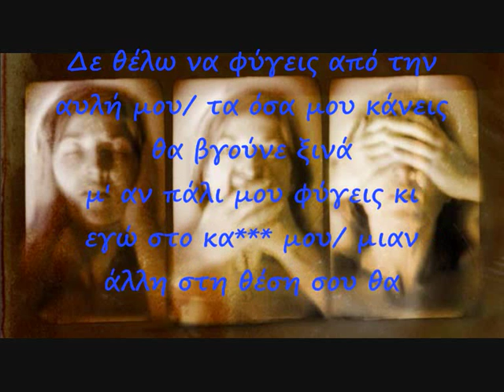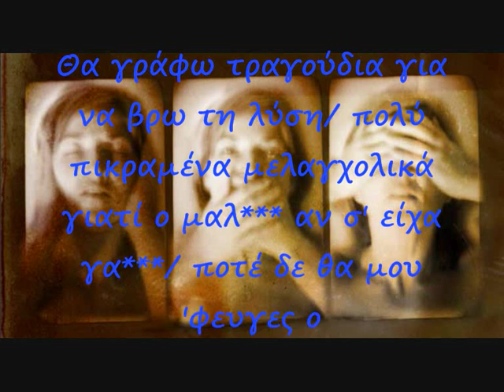Mairh Harry Klynn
Harry Klynn
Mairh
Logokrisia :)